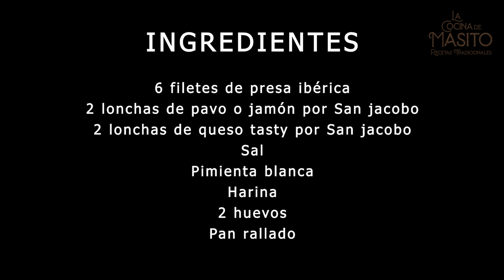Esta receta de san Jacobo es la favorita de casa ¡Verás que fácil y rica!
Receta de san Jacobo casero, muy fácil y muy rica y hecha con carne de presa de  cerdo ibérica.

Escucha mi PODCAST diario ¿Qué ceno hoy? y te resolveré la duda de que preparar todos los dias para cenar

Ya esta disponible MI PRIMER LIBRO DE COCINA te dejo el enlace aqui abajo

SE EL PRIMERO DE ENTERARTE DE MIS NOVEDADES EN TELEGRAM